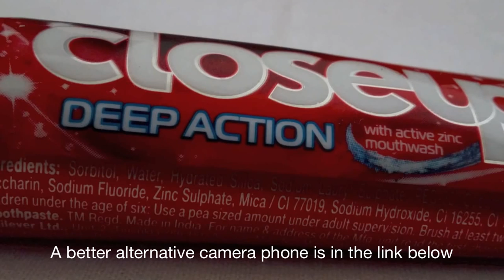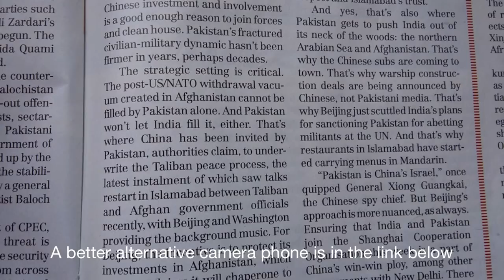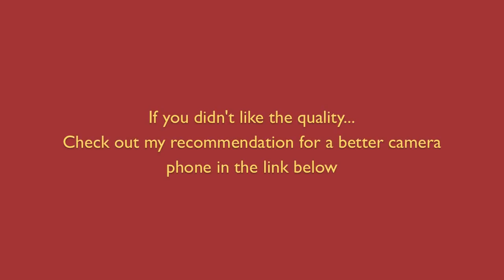Moto G 3rd Generation Review (Camera)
Camera Sample of Moto G 3rd Generation 2015 Model